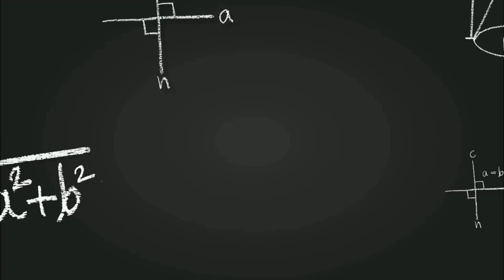CTET Paper-1 Maths | CTET Previous year Maths Questions Paper 1 | Class 01 || CTET July 2023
Ctet most important playlist online Exam july 2023

CTET Paper-1 Online exam  Shift-1

Ctet paper-2 Online exam shift-2

CTET PAPER 2 ONLINE shift-2

Ctet paper1 online exam shift-1

3 January 2022